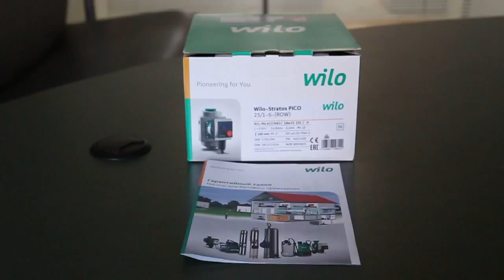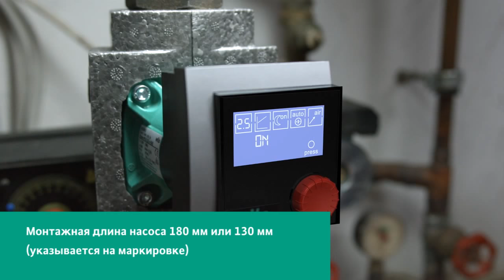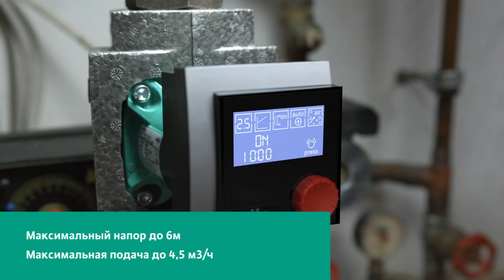Обзор циркуляционного насоса Wilo серии Stratos PICO